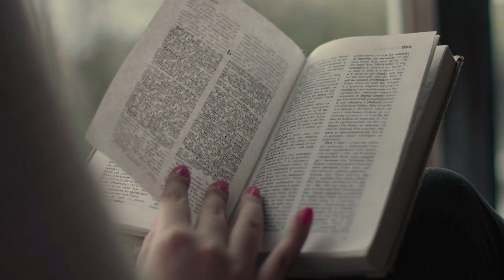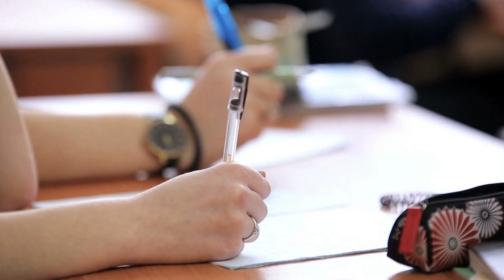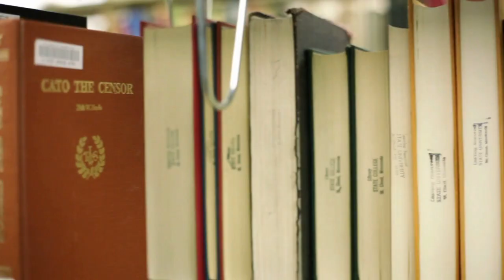Creating a Winning Application | Educational Publications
The Ultimate Guide to College Admissions: How to Get Accepted to the Best Schools in the US (3)

六度世界store front 链接：